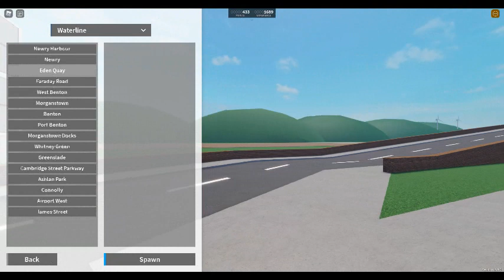SCR 1.9 update